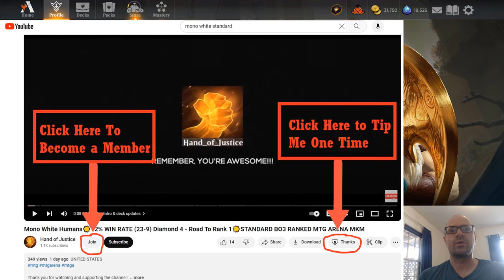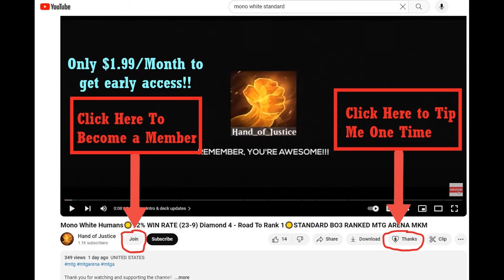COLLAB WITH ACE MTG BLB PREMIER DRAFT - BLOOMBURROW LIMITED BO1 RANKED MTG ARENA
Timestamps:
00:00        Intro & Drafting
18:14        Deck Building
28:52        Game 1 Vs 5 Color
53:02        Game 2 Vs Selesnya
01:06:50   Game 3 Vs Azorius
01:28:33   Deck stats update & Outro